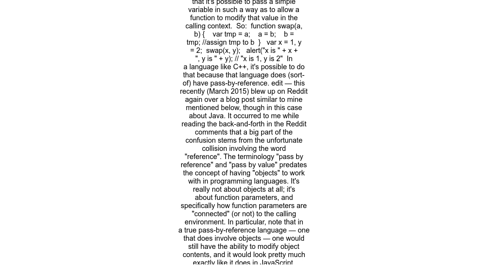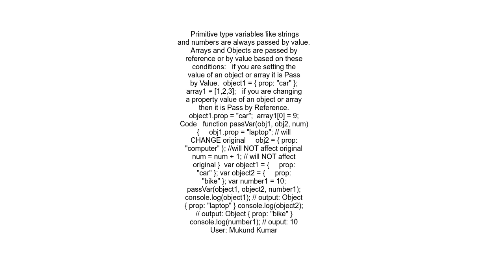Pass variables by reference in JavaScript